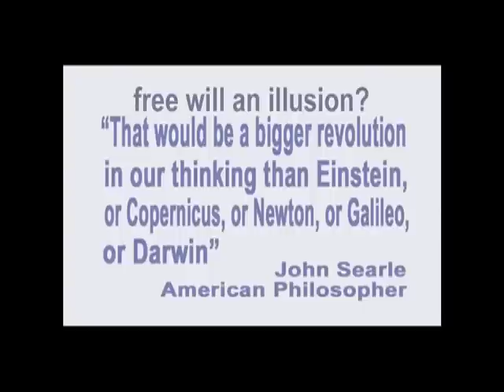57. The Experience of Losing One's Sense of Free Will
In this episode of Exploring the Illusion of Free Will, recorded on April 2, 2012, producer and host George Ortega describes what it is like, and the benefits, of losing one's sense of free will.